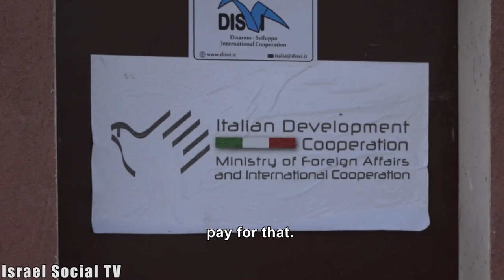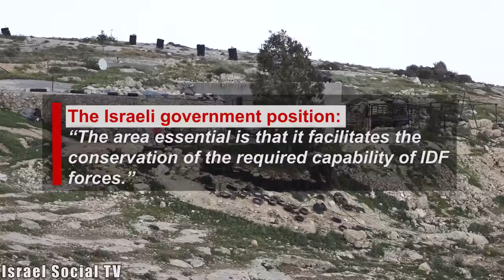A tour to the 918 Firing Zone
"Firing Zone 918" in the southern Hebron hills covers an area of  30,000 dumans is home to about 1,300 residents who live in 12 villages. Most of the residents live in caves or in shacks and make their living from agriculture and herding sheep. Since 1999, the villages live under threat of demolition, dispossession and eviction because the IDF has declared their land a firing zone. The IDF is no longer training in firing zone 918 but after two mediation attempts that continued several years,
the military and the residents haven't reached an agreement.